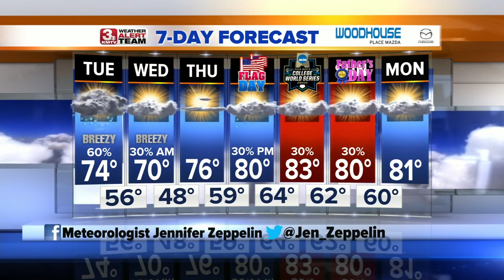Jennifer Tuesday Forecast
Chance for rain and storms returns Tuesday mainly afternoon and evening.